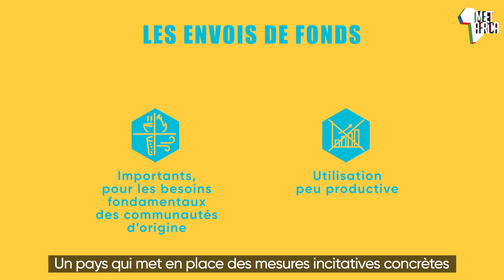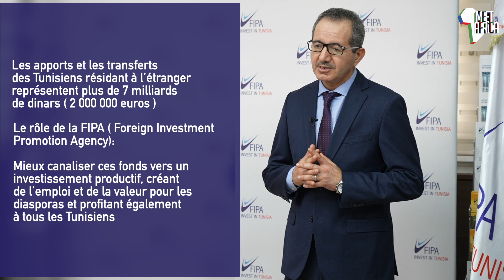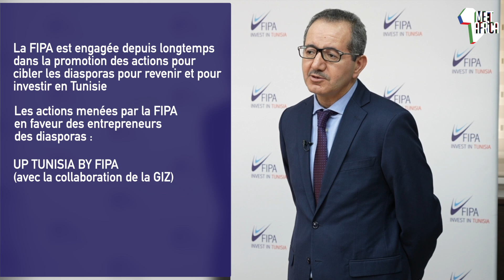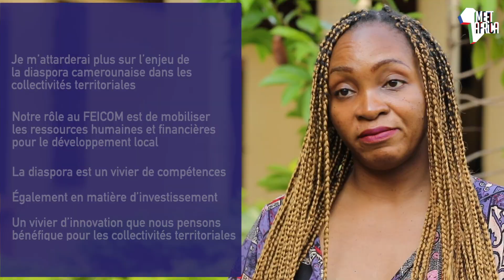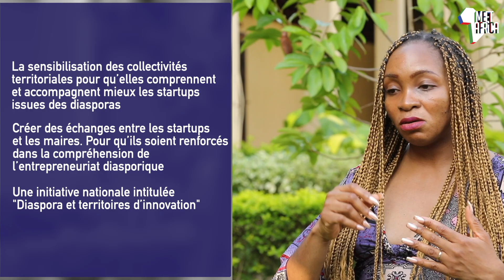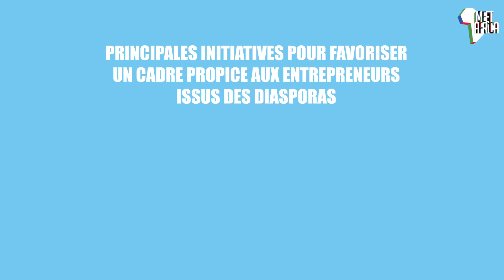MEET Africa : pourquoi mobiliser sa diaspora ?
🚀🌍 Dans le cadre du projet MEET Africa 2 d’appui à l’entrepreneuriat des diasporas entre l’Afrique et l’Europe, une série de vidéos a été réalisée afin d’informer et de sensibiliser les acteurs des écosystèmes sur les enjeux de cette thématique et sur les solutions et initiatives existantes en matière de mobilisation et d’accompagnement des entrepreneurs des diasporas.